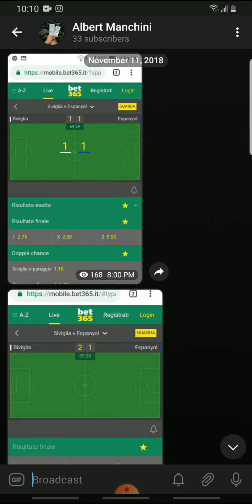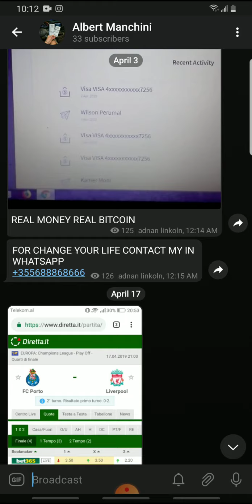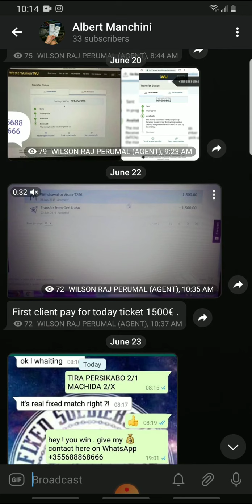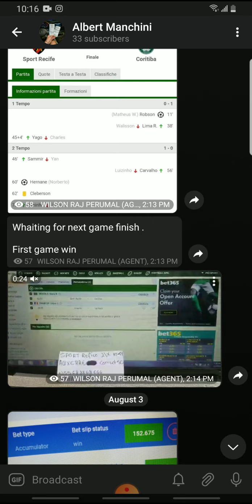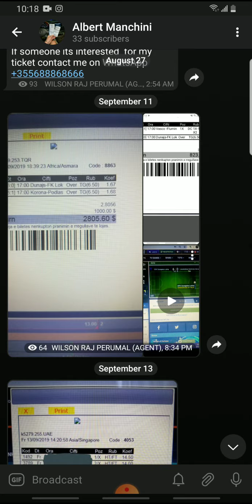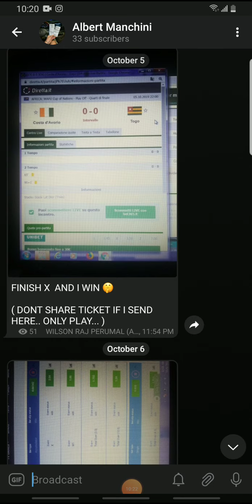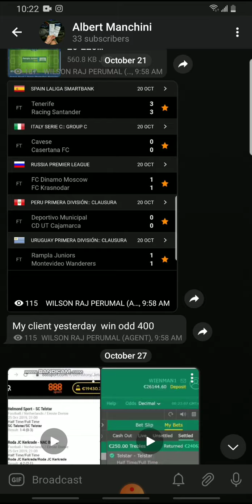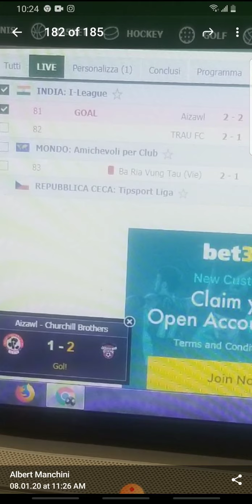ALBERT MANCHINI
Here its link  to join on my telegram acount .